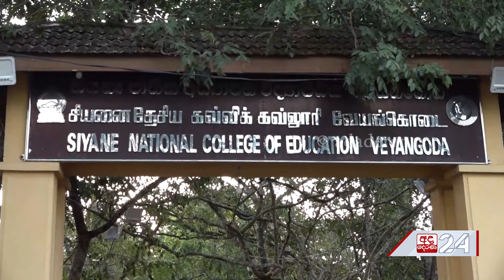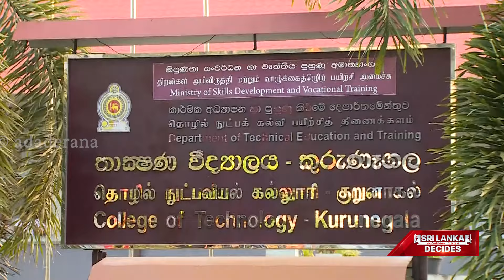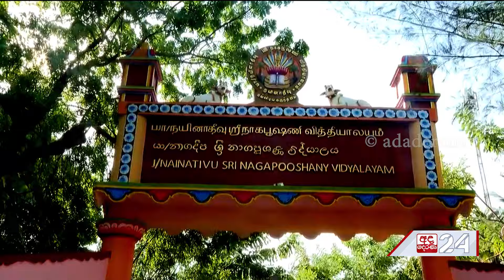අනෙකුත් දිස්ත්‍රික්කවල මුල්ම ප්‍රතිඵලය ලැබෙන වේලාව